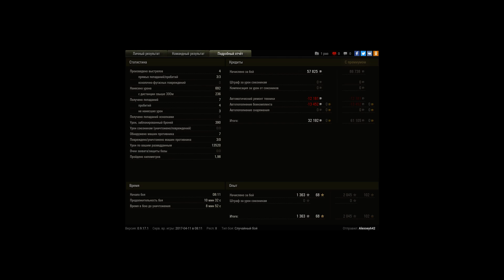Т-54 облегчённый, Огненная дуга, Встречный бой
Игрок: Alexsey642